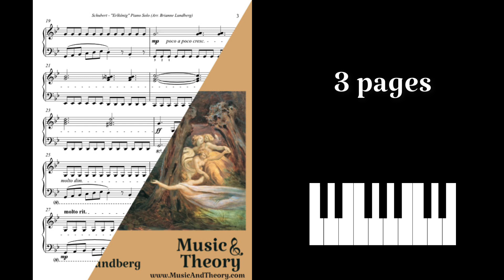Schubert "Erlkönig" Simplified Piano Sheet Music for Halloween - MusicAndTheory.com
This is an early intermediate piano arrangement of the opening theme to Schubert’s “Erlkönig” (inspired by the haunting Goethe poem). It’s simplified for early intermediate level, but still filled with interesting technical challenges such as repeat note fingerings in both hands (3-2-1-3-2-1), LH melody, and quick repeating harmonies (loose wrists!). Dramatic and intense, it’s a fantastic classical piece for the Halloween season. (Full Audio Preview)

Accessible for smaller hands: No large jumps, and all chord harmonies are 6ths or smaller. Also includes four open octaves for LH (if the pianist cannot reach, play the lower note only).